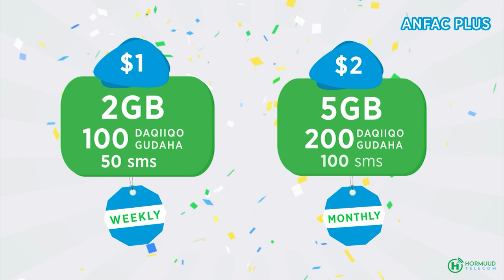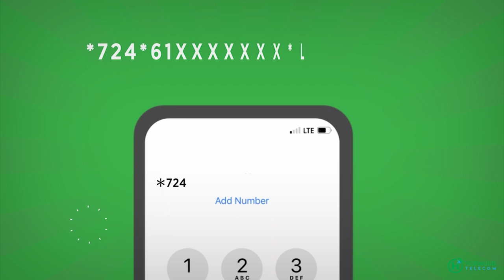Dhibicda Roobka iyo qabowga ayaa ku bilowda kuna dhamaada, mana heystaan meel ay ka dugaashadaan.